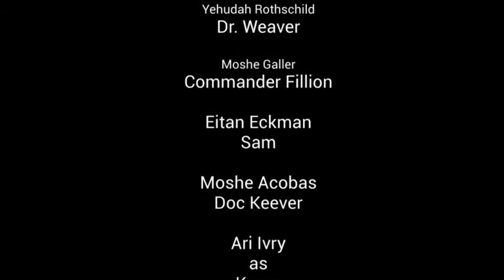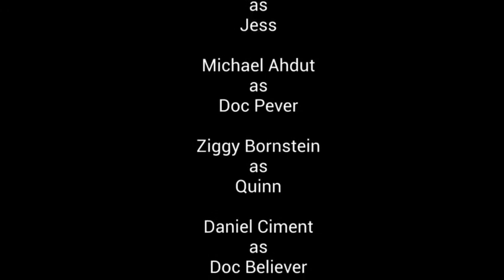DRS Do You Read Me? 2021